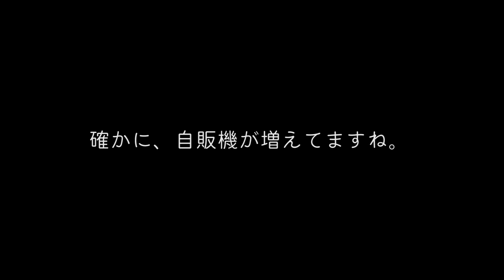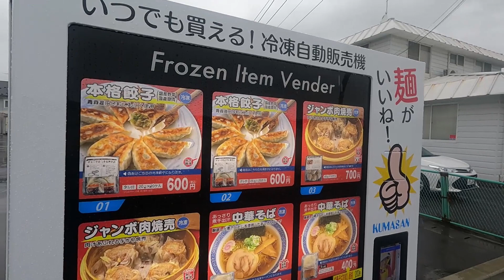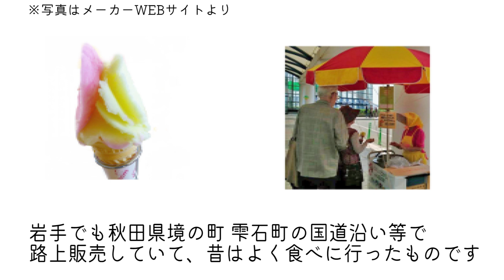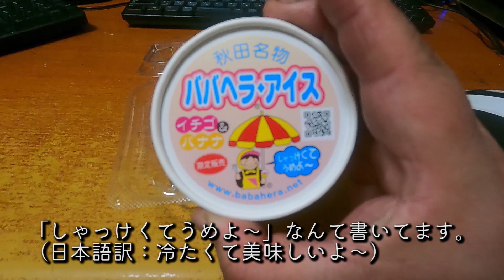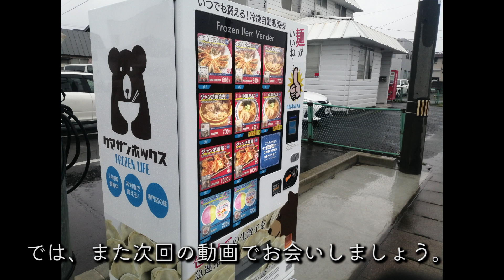４１盛岡市内のちょっと変わった自動販売機が増えてた。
みなさん、こんにちは。ちゃんとむです♪

視聴者様からの情報で、以前訪問した「ちょっと変わった自動販売機の横に新しい自動販売機ができている」ということを知り、さっそく確認しに行ってきました。しかも、売っているものもちょっと珍しいもの。そして盛岡市民だけではなく秋田を中心とした東北の方々ならご存知の方も多いであろうあの品が自販機で登場っていうことで是非ご覧いただきたいです。

今回はキャンプ要素は全くのゼロ。暖かい目で見て貰えればありがたいです。

場所は盛岡市みたけの岩手熊さん株式会社の本社駐車場の一角にあります。
店舗もございますので、お近くの方は覗いてみてくださいね。
遠くの方は通販でどうぞ。

ババヘラの有限会社進藤冷菓のサイトはコチラ

今回情報を提供してくださった視聴者の方もご自身のチャンネルでこの自販機を紹介しているようです。ここでご紹介させて頂きます。
種田未来さんのチャンネル